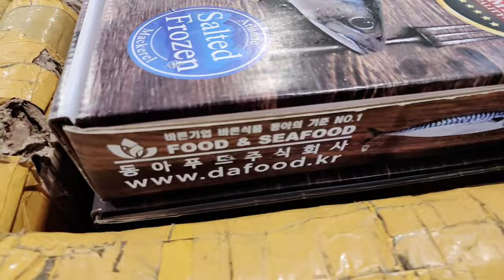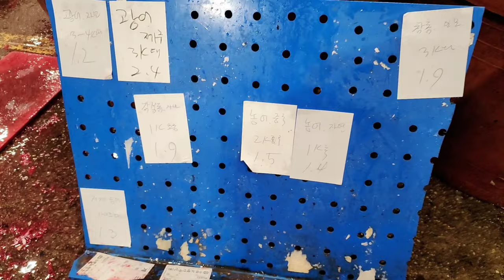04시 노량진수산새벽시장 "일상소식TV" 생방송 정리분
산지 포구보다도 싸고 다양한 노량진수산새벽시장